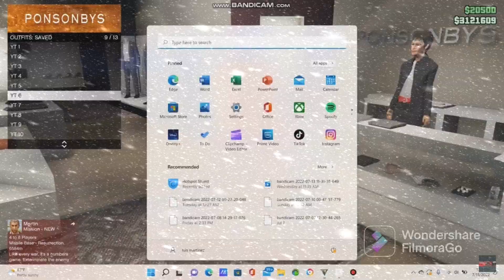GTA V Online 1.60 ║*XDEV OUTFIT EDITOR* 10 MALE MODDED OUTFITS USING XDEV ║+Showcase ║ PC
MUST HAVE GTA5 ON PC AND OPEN GTA FIRST